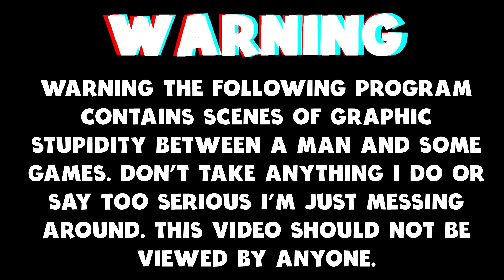Days Gone (Gameplay PC) - Better To Light One Candle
Today I am back in Days Gone.

Step into the dirt flecked shoes of former outlaw biker Deacon St. John, a bounty hunter trying to find a reason to live in a land surrounded by death. Scavenge through abandoned settlements for equipment to craft valuable items and weapons, or take your chances with other survivors trying to eke out a living through fair trade… or more means.